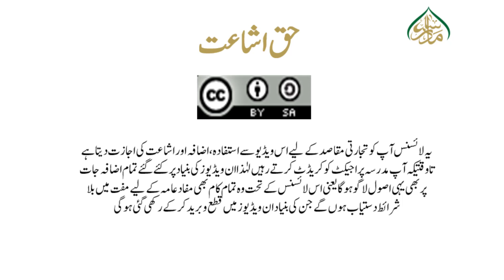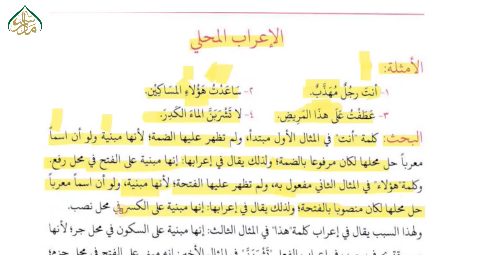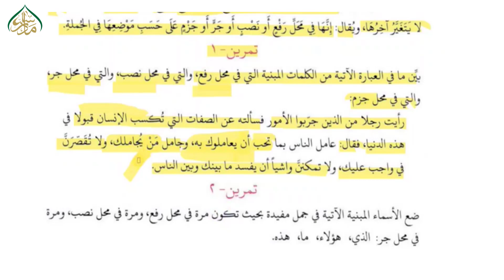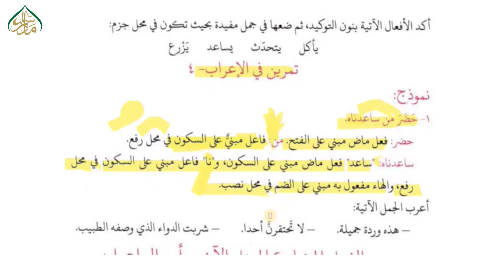الإعراب المحلي سبق 27 | local syntax lesson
پیش خدمت ہے نحو کی عربی کتاب "النحو الواضح" جسے آسان فہم انداز میں پیش کرنے کی کوشش کی گئی ہے، جو یہ مبتدی طلباء کرام کے لئے بے حد مفید ہے۔۔۔